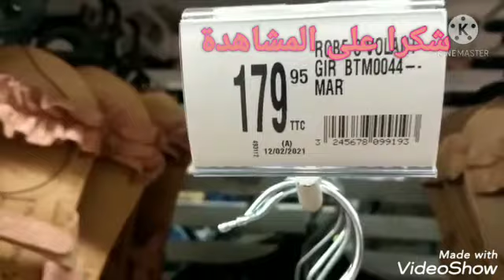تخفيضات خطيييررة فمرجان 💥💯marjane